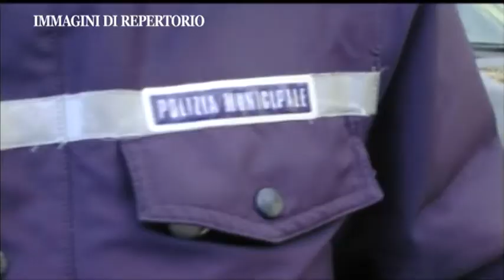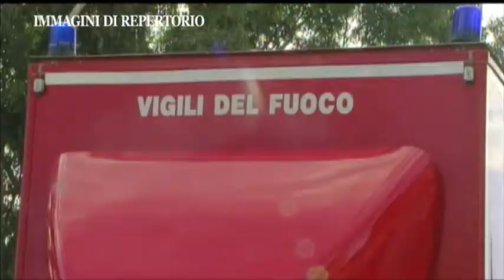SERVIZIO DEGRADO INFANTILE ROCCA DI NETO